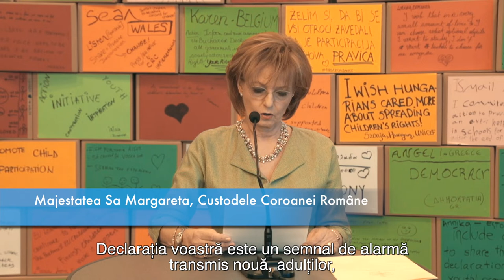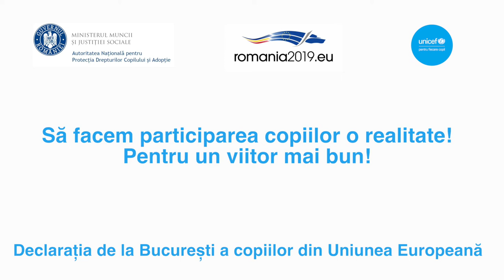Declarația de la București a copiilor din UE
Copiii ne demonstrează în fiecare zi că au capacitatea de a înțelege, de a analiza și de a acționa. Ei vin cu idei inovatoare, ce oferă societății un suflu nou, lucru vizibil și la Conferința Internațională privind “Participarea Copiilor la procesele de luare a deciziilor și de elaborare a politicilor la nivelul UE”, unde aceștia au adoptat “Declarația de la București a Copiilor din UE”, cerând să fie consultați și implicați în luarea deciziilor, în domeniile importante pentru ei.

Vă invităm să urmăriți filmul conferinței, la care au fost prezenți peste 60 de copii din 16 țări europene și zeci de reprezentanți ai instituțiilor europene, experți în drepturile copiilor și autorități. Este un rezumat plin de clipe frumoase, din cadrul unui eveniment unic, la nivel european. Nimic pentru copii, fără copii!